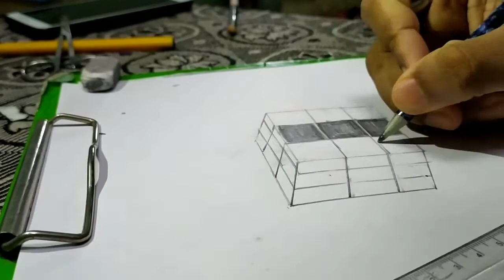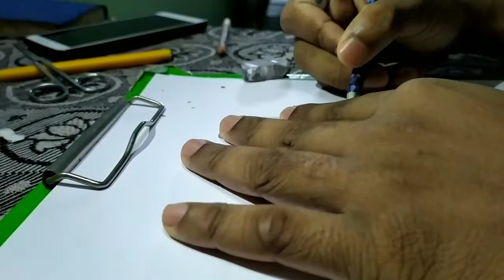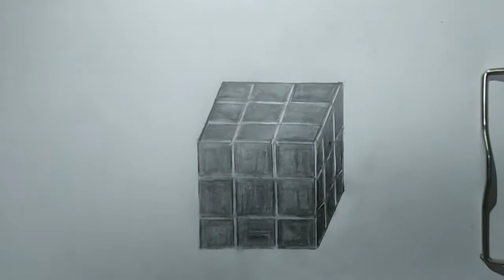Easy pencil drawing Rubik's cube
pencil sketch
pencil drawing
3D cube
pencil art
Art at home